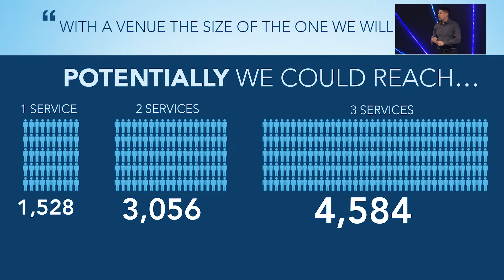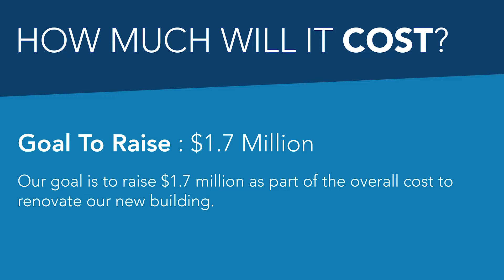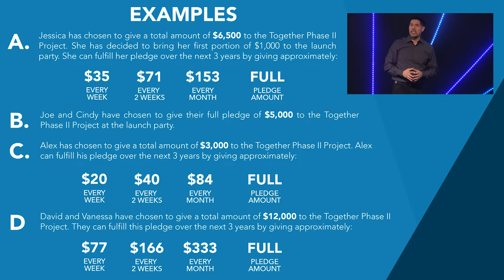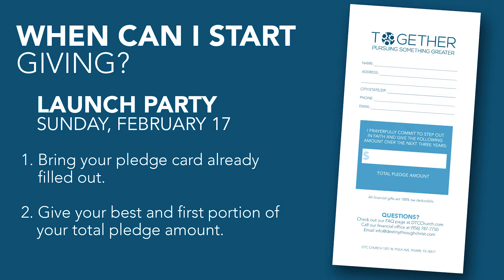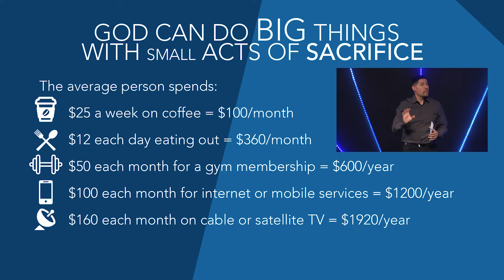Together We Are Stronger